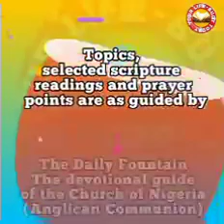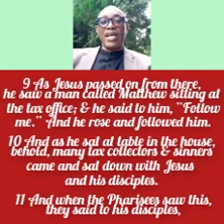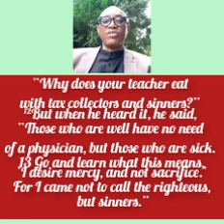YOUR LIFE-BUOY TODAY, St. Matthew's Day, Thur, 21st Sept. 2023. Topic: God Has Not Given Up On You.